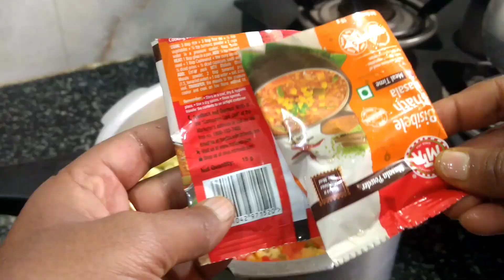sunday busy rotin/mushroom cleaning/ರೇಶನ್ ಅಕ್ಕಿ ಬಳಸಿ ಬಿಸಿಬೇಳೆ ಬಾತ್ ಮಾಡುವ ವಿಧಾನ/ಮಶ್ರೂಮ್ ಗ್ರೇವಿ